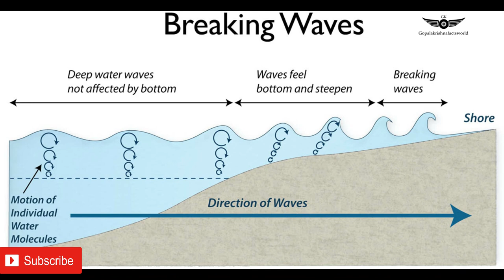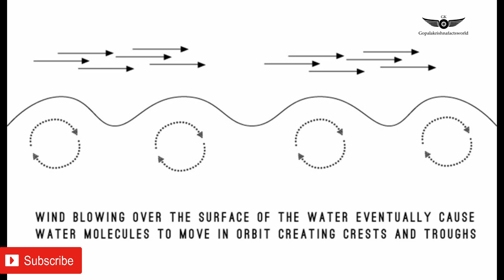square waves in Telugu || cross sea || by gopalakrishna factsworld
haiii friends.

i clearly explained in this videos what is square waves in telugu , how it is dangerous, cross sea, where you find this type of waves.

whatch this video know the true content...

JAIHINDH

face book page : gopal krishna